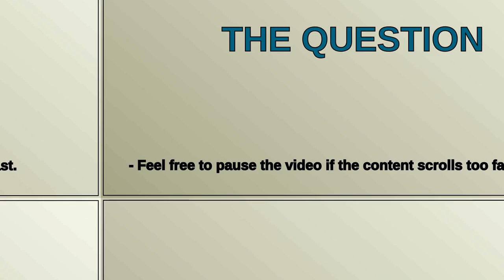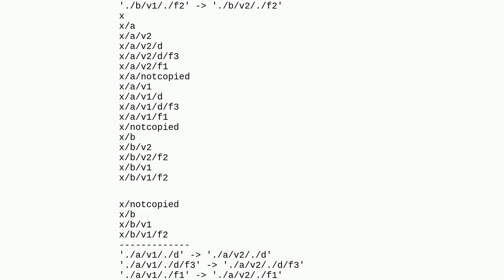Unix: How to copy a directory structure and rename a subdirectory in the destination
How to copy a directory structure and rename a subdirectory in the destination

A special thanks goes out to the community

  cp shell files